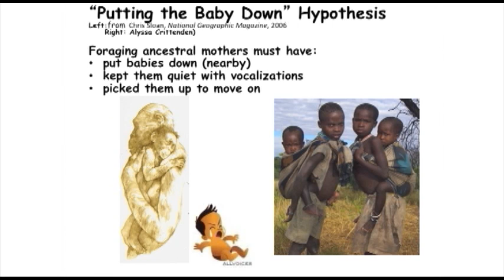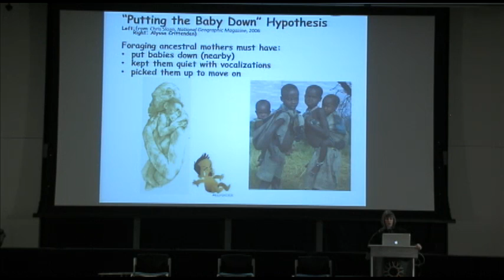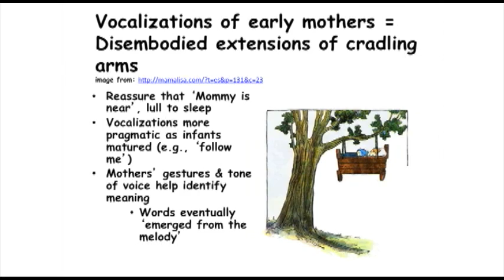Dean Falk's 'Putting the Baby Down' Hypothesis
Evolutionary anthropologist Dean Falk posits her theory of the origin of baby talk, which she calls the "Putting the Baby Down" hypothesis.